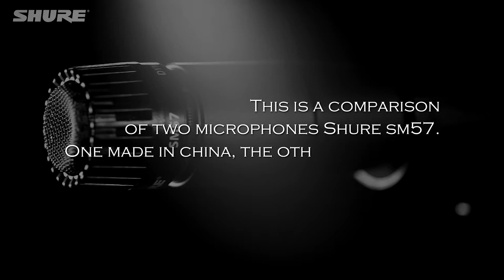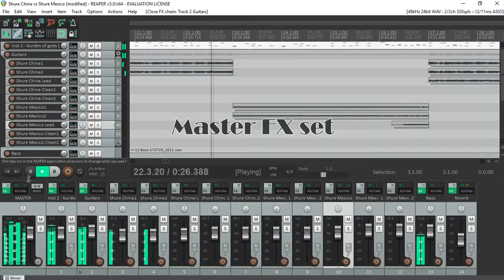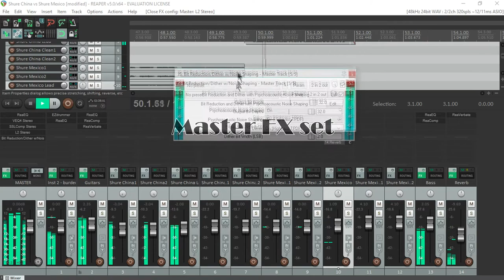Shure sm57Mexico vs Shure sm57 China - Marshall 1960 cabinet (celestion g12t75)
This is microphone's comperison between two models of SHURE SM57 (made in China/made in Mexico) with Marshall cabinet ( 1960 vintage, but celestions marshall 2xV30 + celestions 2xg12t75 speakers built in). There is same posicions of sm57 and same post processing of them..
 I hope you enjoy and will choose the best!!!

ESP Edwards Horison FR - ENGL e520 - Marshall 1960vintage - microphones - Roland Duo Capture - Reaper 5.0

The song colled 'We are waiting for the gods' by 'Orferion' band!!!